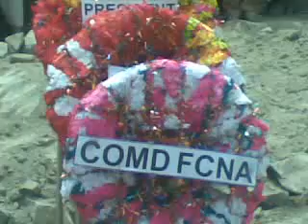سپاہی محمد امین شہید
سیاچن کے گیاری سیکٹر پر پیش آنے والے بدترین سانحے کو آج سات برس مکمل ہوگئے لیکن قدرتی آفت کے نیتجے میں شہید ہونے والوں کی یادیں آج بھی تازہ ہیں۔

سات اپریل 2012 کو سیاچن میں برف کا تودا گرنے سے 124 فوجی اور 11 شہری شہید ہوئے تھے۔ اس سانحے میں این ایل آئی سکس کا بٹالین کا ہیڈ کوارٹرز مکمل طور پر دب گیا تھا جبکہ وہاں موجود افراد میں سے کسی کو بھی زندہ نہیں نکالا جاسکا تھا۔

یہ ویڈیو سیاچن کے گیاری سیکٹر میں شہید ہونے والے سپاہی محمد امین کونیسی کو اپنے آبائی گاؤں کونیس میں دفناتے ہوئے بنائی گئی  ہے